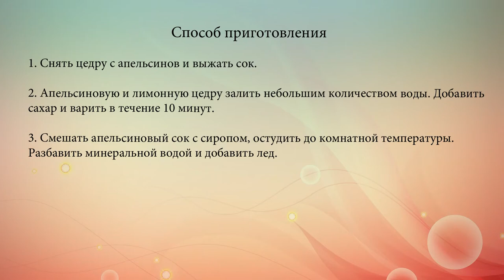Домашний оранжад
Рецепт домашнего оранжада на основе натурального апельсинового сока.